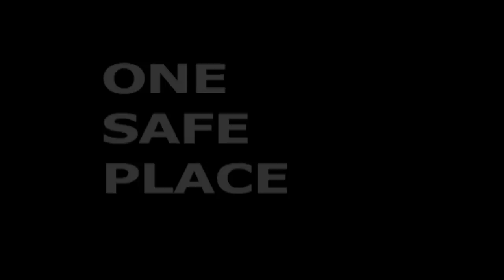ONE SAFE PLACE (Official HD Trailer).mov Oxford House Movie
From a place most people have never heard of, comes a story they'll never forget.